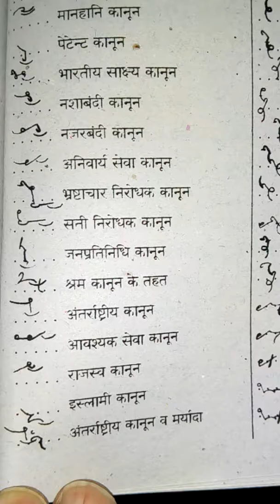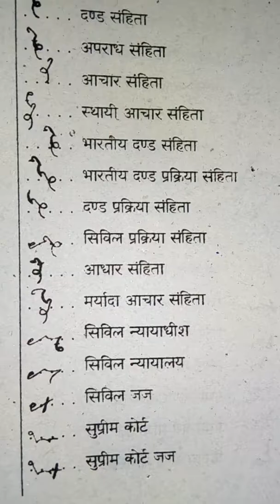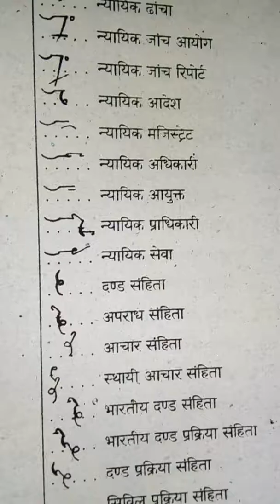126. कोर्ट/न्यायालय से सम्बन्धित एडवांस वाक्यांश 1. 9414842949